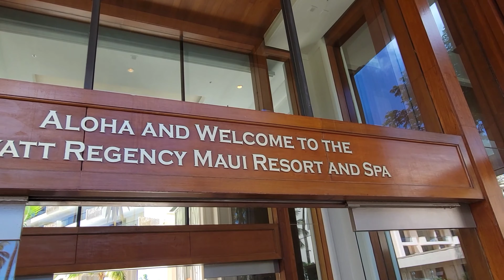September 17, 2021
Maui Hyatt 2021 b roll